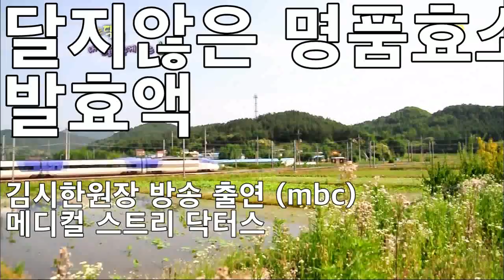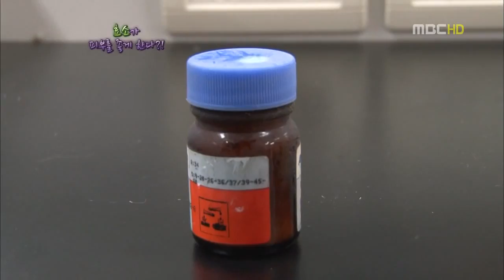김시한원장 방송출연 ㅡmbc 달지않은 명품효소 발효액 (효소요리)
설명김시한원장 효소이야기 배재대학교 강의 중 현장수업 진행 쇠비름 효소 담그기 실습 및 김시한원장의 집 방문하여 효소발효액 이야기,,,